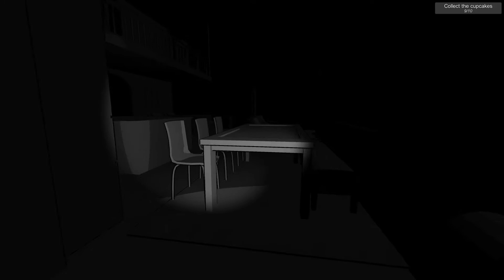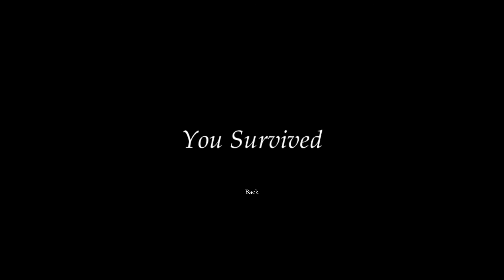GET ME OUT OF HERE | EDP445 simulator